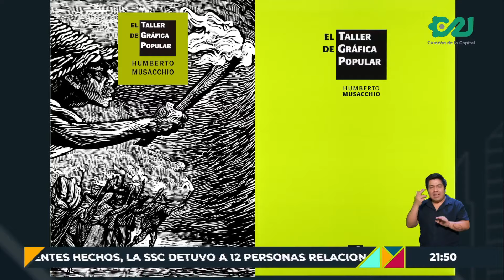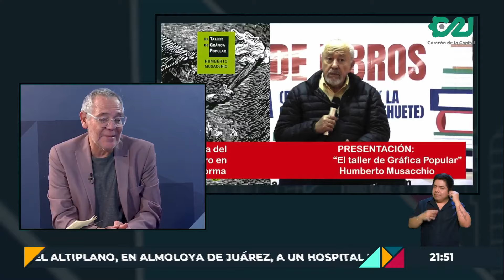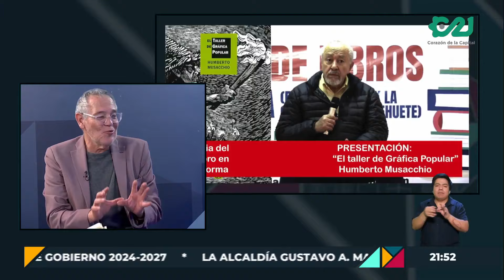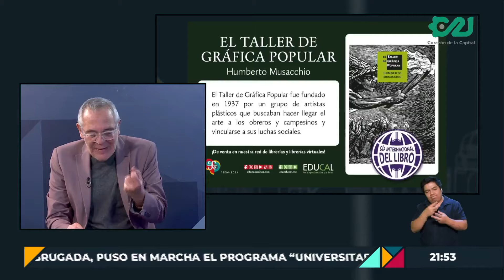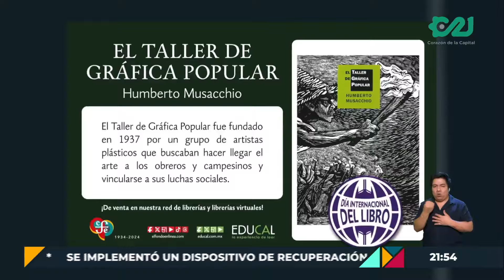Lunes de Letras con Víctor Ronquillo | Informe Capital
📚LunesDeLetras | Víctor Ronquillo nos habló sobre el libro El Taller de Gráfica Popular de Humberto Musacchio, editado por @FCEMexico que expone la historia de esta institución y su acompañamiento en las luchas populares del siglo pasado.